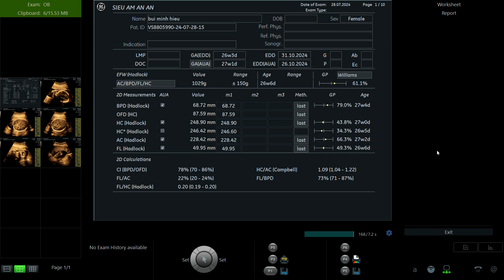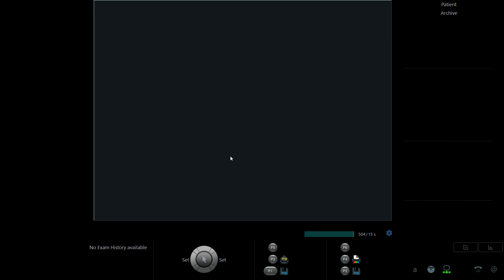BÙI MINH HIẾU 1997 p1